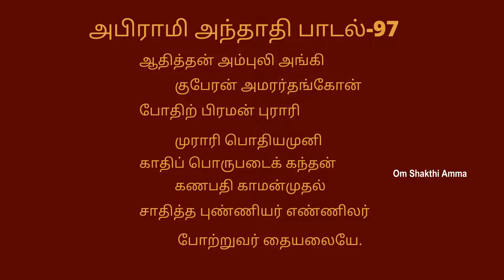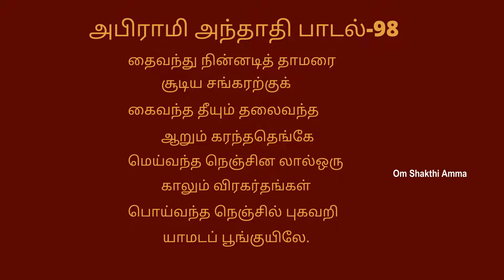Abirami anthathi padal 97,98|Devi songs|அபிராமி அந்தாதி பாடல்-97,98|Rajeswari |Om shakthi amma|Tamil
GIGLICK 4XL Bean Bag with Footrest Filled with Beans/Fillers XXXXL Color Purple